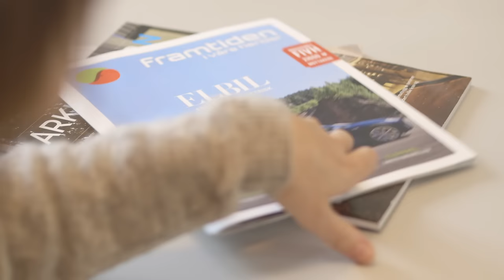Thomas Hayes fra SKAM knuser miljømyter foran peisen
Elbil – miljøvennlig eller miljøposering? Del for å hjelpe Thomas Hayes fra SKAM å spre gode argumenter og god stemning. Mer myteknusing om elbil her